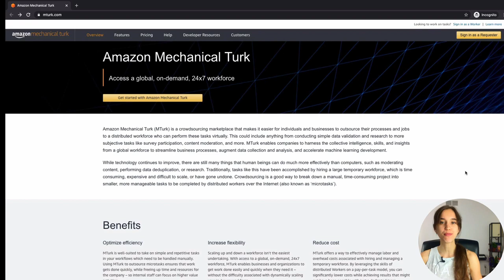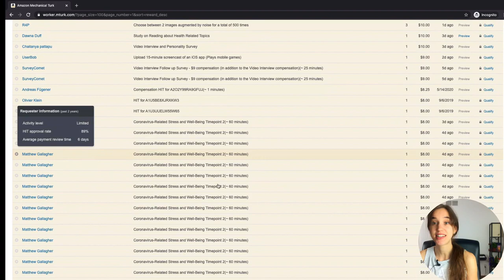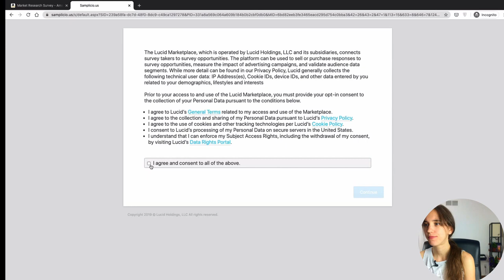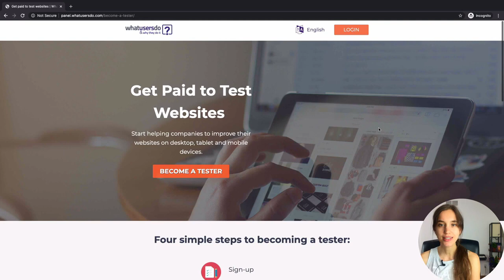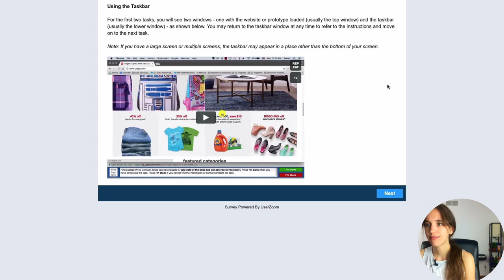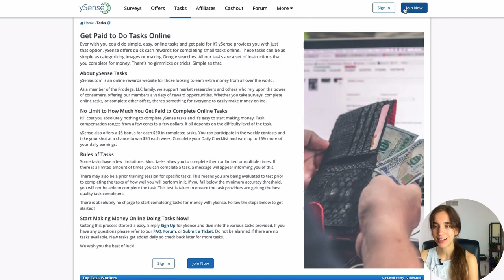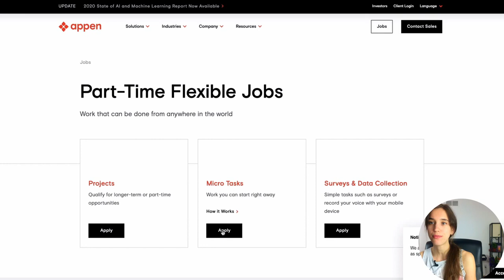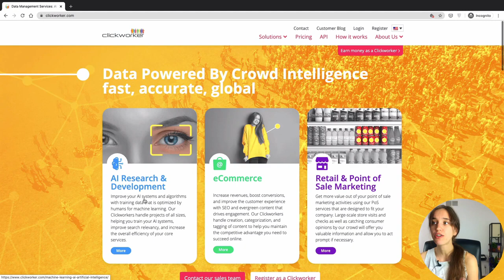Без вложений. Без навыков. Обзор площадок для заработка в Интернете в долларах США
Обзор площадок для заработка в Интернете в долларах США. Без вложений. Без навыков. Перейти на сайт

00:00 Что такое micro tasks (микро задания)
01:36 Какую оплату ожидать
02:34 Amazon Mechanical Turk
08:17 Пример опросника
12:09 WhatUsersDo/IntelliZoom
16:52 Пример задания c UserZoom
18:00 UserTesting
18:47 ySense
22:02 Appen
23:51 Lionbridge
25:51 Clickworker
26:50 Не забывайте о комиссиях платформ и выводе денег